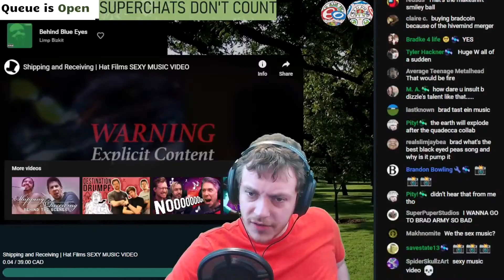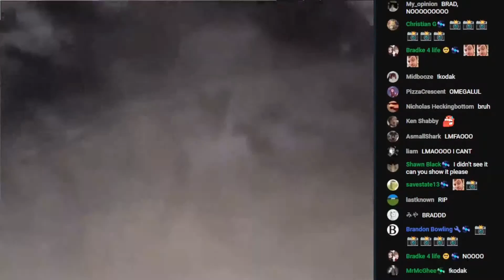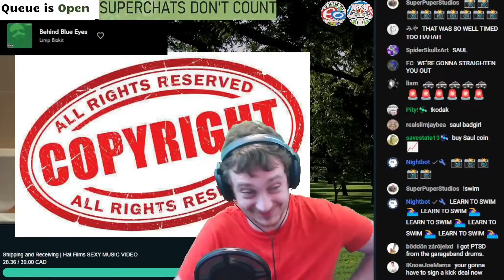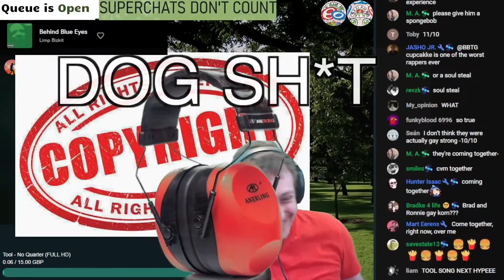Brad Can't Stand Up | Hat Films - Shipping and Receiving | Brad Taste Uncut Reactions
This channel is not run by Brad, but rather by PizzaCrescent, Dynamic Editor, Tophat, and Snail with permission from Brad!

Hat Films gets into some sort of shenanigans and Brad gets curious.

From the Destination Drumpf Album from Jingle Jam 2016.

Timestamps:
0. Start - 0:00